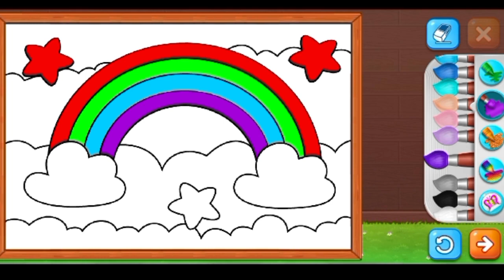GAME FOR KIDS 😔 COLORING CUTE THINGS FOR KIDS 😘 PART 51